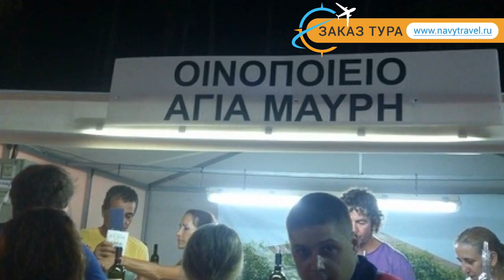ATLANTICA GARDENS 3* Кипр Лимассол отзывы – отель АТЛАНТИКА ГАРДЕНС 3* Лимассол отзывы видео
Хотите отдохнуть и ищете отзывы, отель АТЛАНТИКА ГАРДЕНС 3* Лимассол – представлен на нашем канале. Посмотрите видео «ATLANTICA GARDENS 3* Кипр Лимассол отзывы – отель АТЛАНТИКА ГАРДЕНС 3* Лимассол отзывы видео» и поймите подходит ли Вам отель АТЛАНТИКА ГАРДЕНС 3* Лимассол, который Вы можете забронировать по ссылке
Отель ATLANTICA GARDENS 3* иногда называют гостиница ATLANTICA GARDENS 3* Кипр или гостиница АТЛАНТИКА ГАРДЕНС 3* Лимассол.
Перейдя по ссылке , вы можете узнать подробнее какие развлечения, удобства и сервисы находятся на территории отеля, ознакомиться с вариантами номеров и что в них находится (есть ли в номере кондиционер, телевизор, телефон, душ, сейф, дополнительная или детская кровать и пр.).
Вы также можете прочитать отзывы других отдыхающих про отель АТЛАНТИКА ГАРДЕНС 3* Лимассол, отзывы доступны на той же странице
Еще больше туров в такую страну как Кипр можно найти на странице